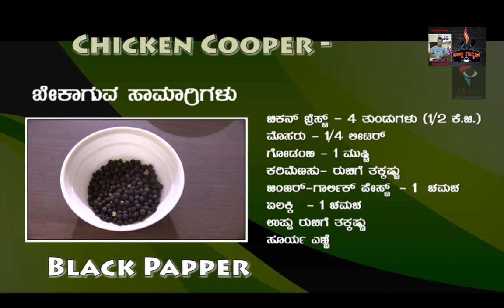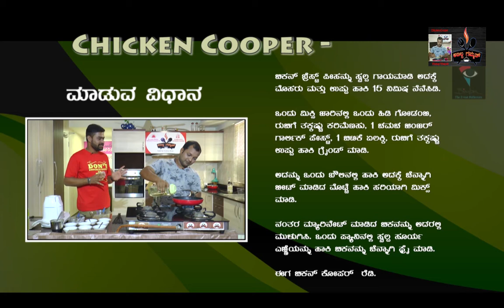Chicken Cooper Recipe by Vismay Vinayak